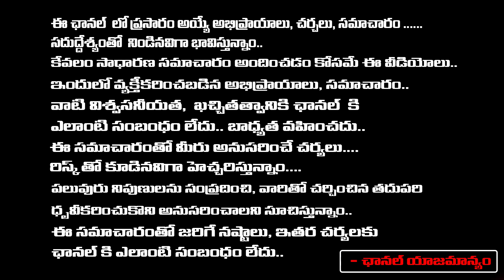ల్యాంకో హిల్స్ 21 వ అంతస్తు నుంచి పడి బిందు శ్రీ మృ**తి | Hyderabad Lanco Hills Bindusri Incident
ల్యాంకో హిల్స్ 21 వ అంతస్తు నుంచి పడి బిందు శ్రీ మృ**తి  | Hyderabad Lanco Hills Bindusri Incident | First Telugu